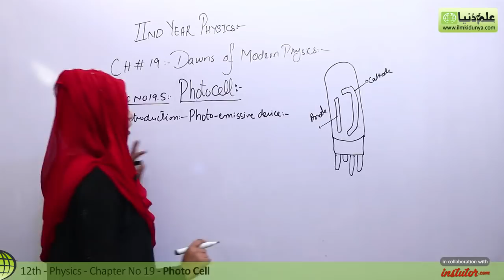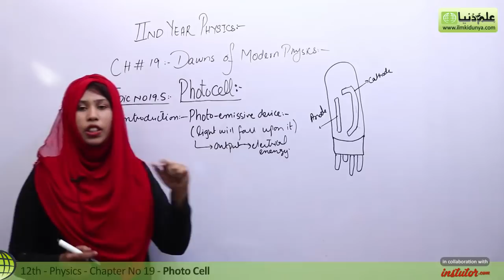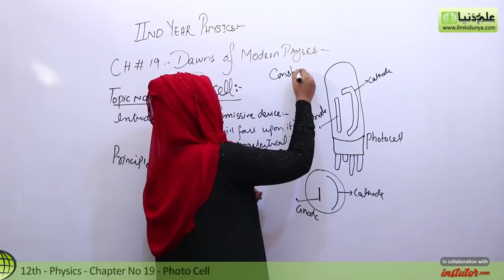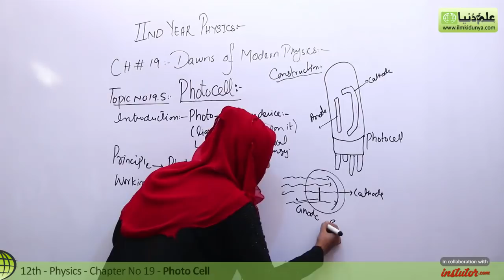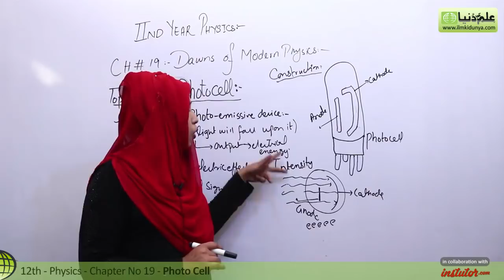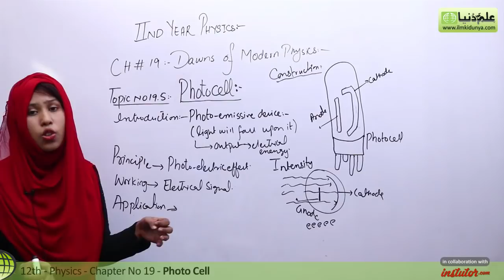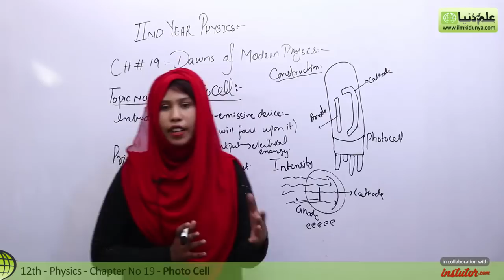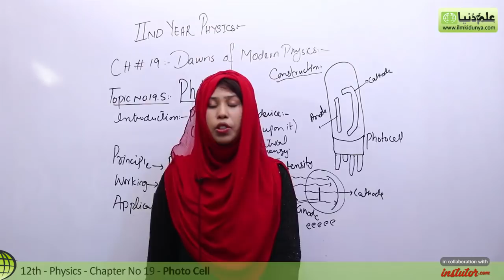FSc Physics Book 2, Ch 19 - Explain Photocell - 12th Class Physics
In this online lecture, Momal Attiq explains Inter part 2 Physics Chapter no 19 Dawn of Modern Physics.The topic being discussed is Topic 19.5 Photo Electric Effect.